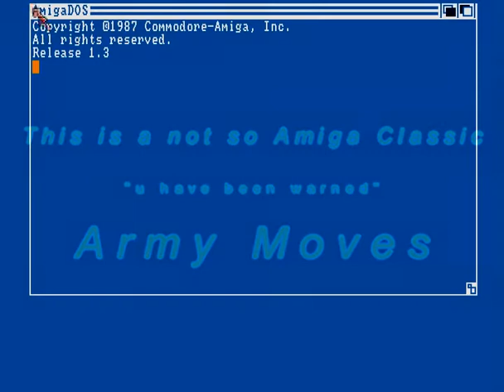Army Moves" Amiga Not a Classic"